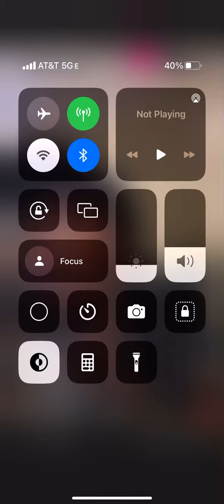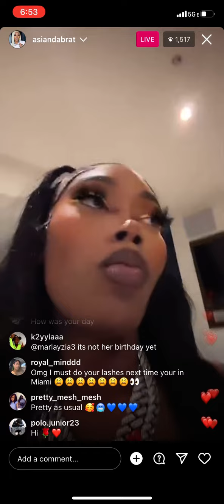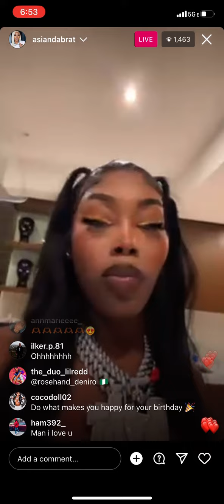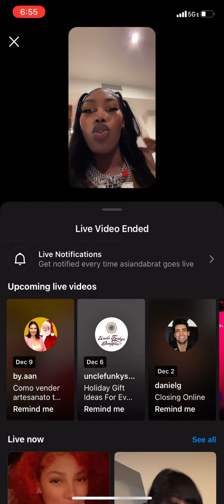Asiandabrat ig live